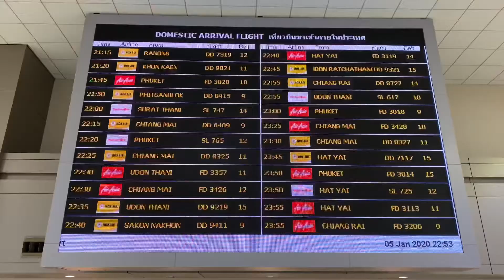Review : Pastel Collagen with my mom